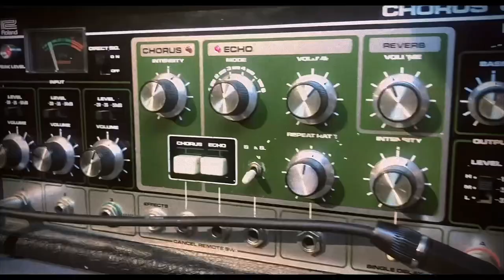VAI 48 Elgam Carousel / Farfisa Syntorchestra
We wanted to make a song with unadulterated sounds from the Elgam Carousel, plug and play as you say these days. This is one take with the Carousel, mono out, with some Farfisa Syntorchestra flourishes.
Just a little compression and spring reverb on The Carousel and some Roland Re-301 on the Syntorchestra.
None of the instruments are properly tuned when we recorded this so don’t look to close on the fingerwork ;)

Headphones are highly recommended since the bass line generator on these is fantastic.

We then of course turned around and made a heavily adulterated track, lots of effects, will post next week.
This one is for sale, it's in amazing condition, see earlier post for price and shipping.

We’re a tracking studio and as gear vendor in the hills of Florence.
We make these videos for fun when there’s not that much to do in the studio, sloppy playing and mixing aside - it will def sound better with headphones on.